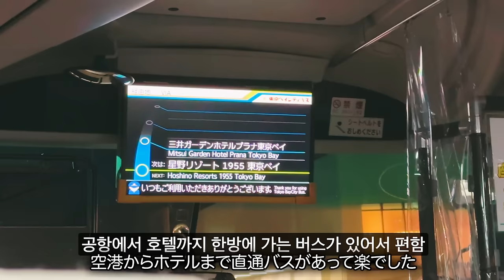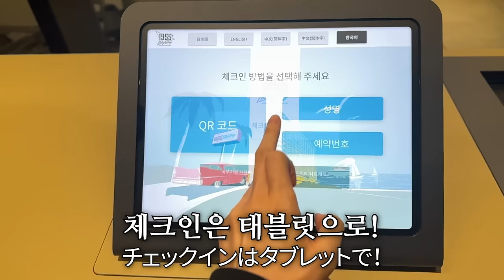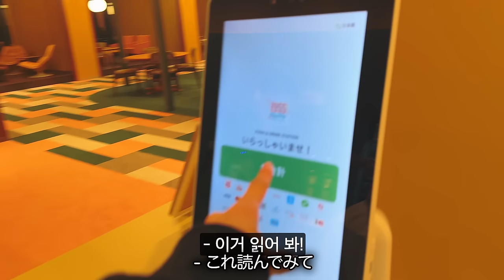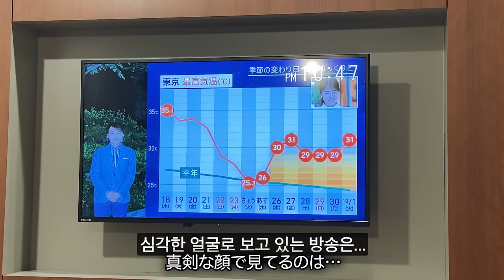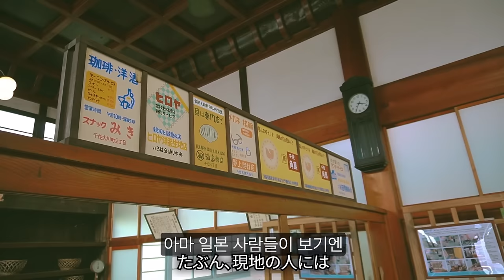일본 간드아아아악!!!!! (with 출장까지 따라오는 남편🤦🏻‍♀️)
[Waidz] 마루쌤의 일본인 바이브 육감 일본어💙
🔥알림 신청 고고🔥
호시노 리조트 1955 도쿄 베이에서 객실 제공 받았습니다💙